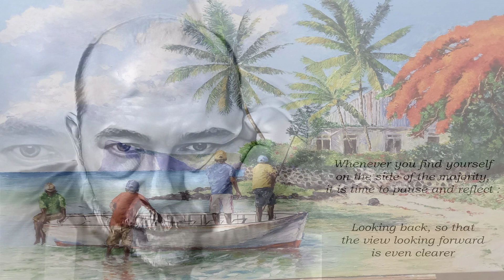The Morning After